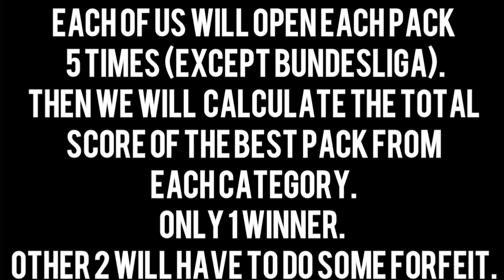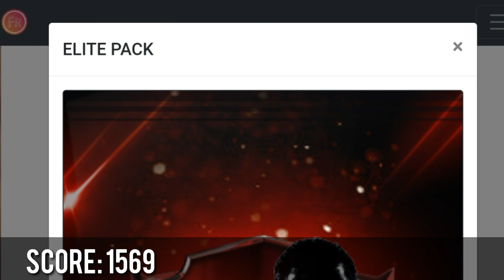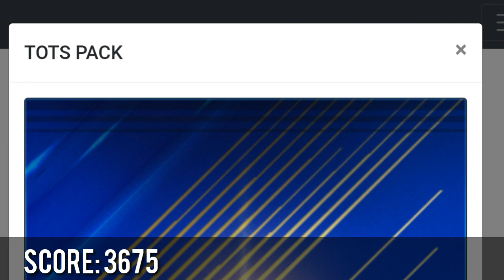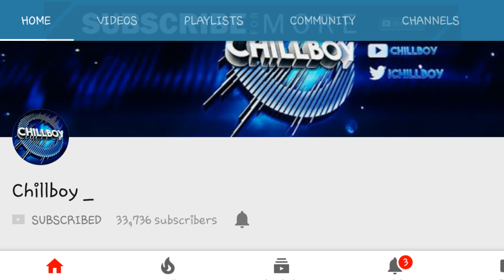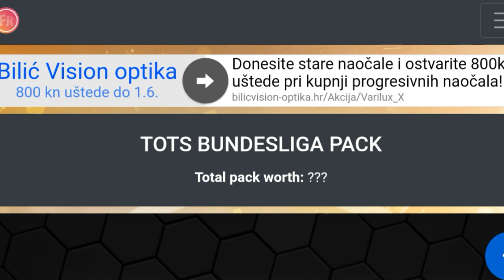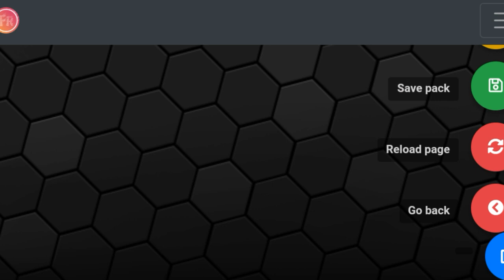INSANE PACK OPENING CHALLENGE /w Fut Freak & Chillboy_ - I pulled PRIME ICON!!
➡INSANE PACK OPENING CHALLENGE /w Fut Freak & Chillboy_

➡BEST PACK OPENING IN FIFA MOBILE

I upload different types of games, mostly FIFA MOBILE!! Sometimes tutorials too!!!

🎧INTRO made by:
ITzTroBey

🎶OUTRO made by:
ITzTroBey

_TroBey_